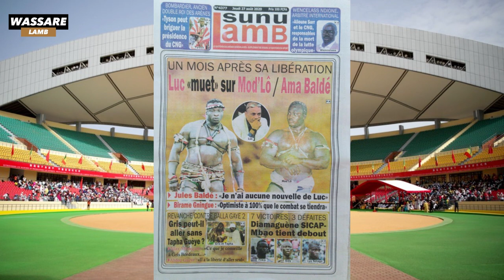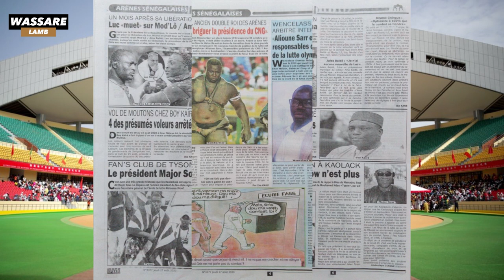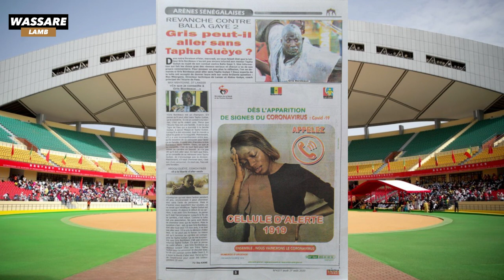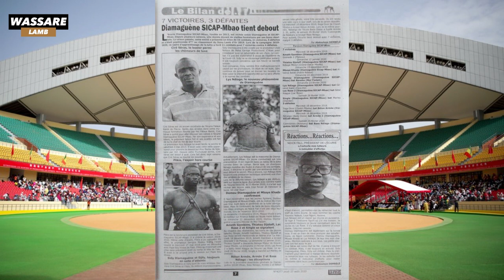Un mois après sa libération Luc «muet» sur Mod'Lô / Ama Baldé | Revue du 27 août 2020